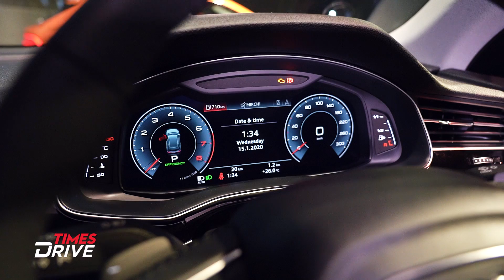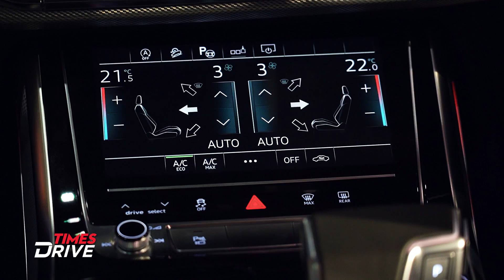Virat Kohli launches Audi Q8 | First look review and walkaround | Times Drive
Audi Q8, company’s flagship SUV has been launched in India at ₹1.33 crore (ex-showroom, pan India). The company's first launch for the year 2020 was graced by the Indian national cricket team's captain Virat Kohli. Loaded with a strapping 3.0-litre V6 engine, ample modern gadgetry, and a world of personalisation options, the new Audi Q8 will go up against the BMW X6. Now, on to all the details everyone has been looking forward to… Watch